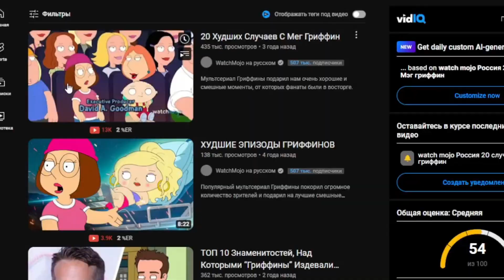20 Худших Случаев С Мег Гриффин | реакция Red Panda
В этом ролике вы увидите позитивную и веселую реакция на ролик с канала @watchmojonarusskom  !